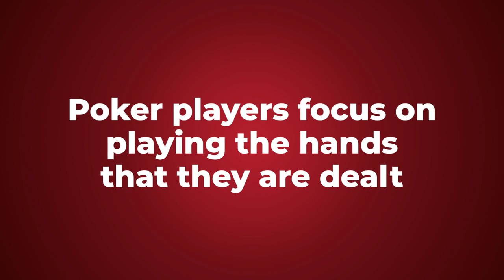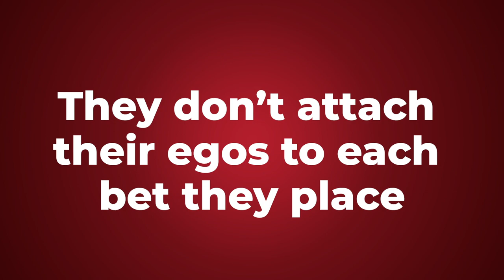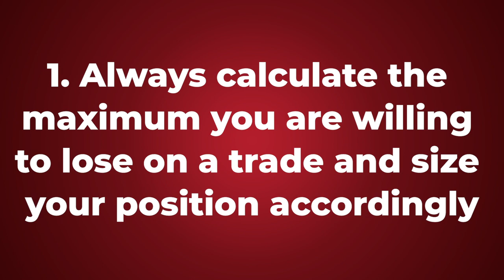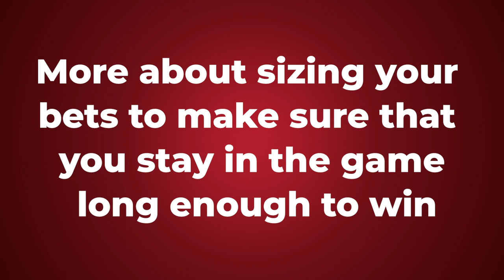How Trading Stocks Is Like Playing Poker - Sizing Bets and Other Investment Strategies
💰Interested in the weekly swing trade picks that have given my readers the opportunity to collect gains as high as 108% in just a few days??